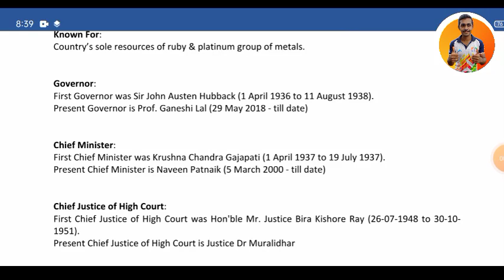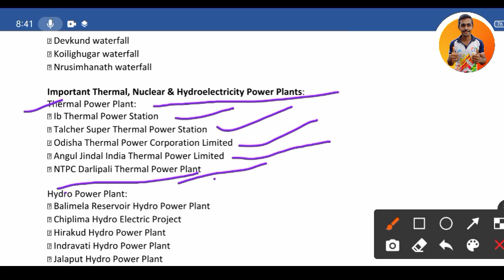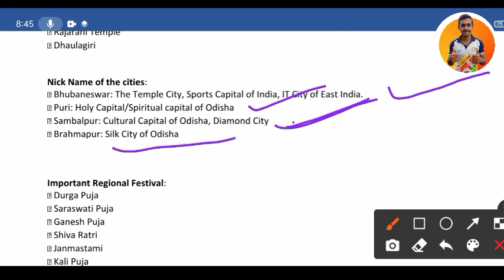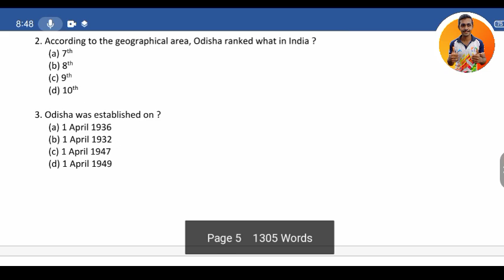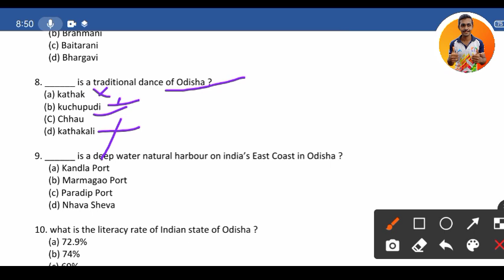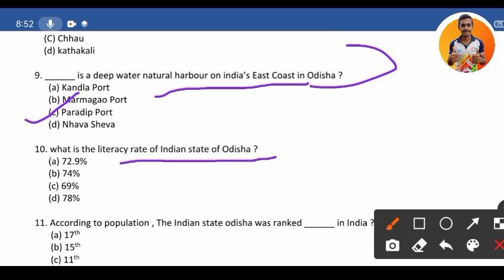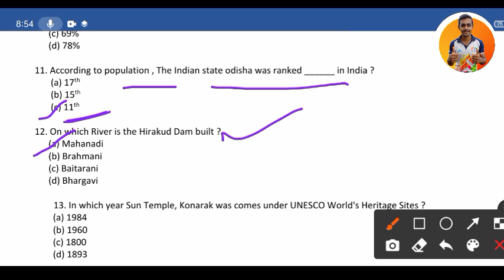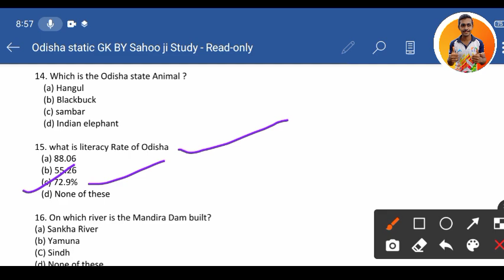ଓଡ଼ିଶା Static gk Part-2 | For OSSSC Combined Exam (ARI/AMIN/SFS/FG/EC)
OSSSC Combined  Exam syllabus

OSSSC Combined Exam ARI AMIN SFS
exam syllabus

OSSSC Combined Exam important question for Odisha static gk

osssc Livestock Inspector previous years Questions

complete Odisha gk for OSSSC exam

Your Host :- Sunil Kumar Sahoo 🙂